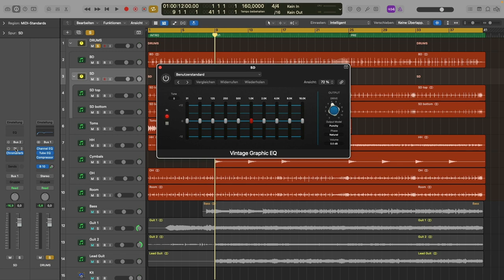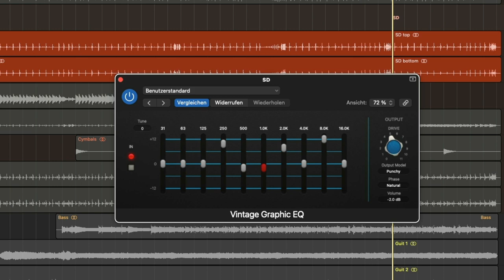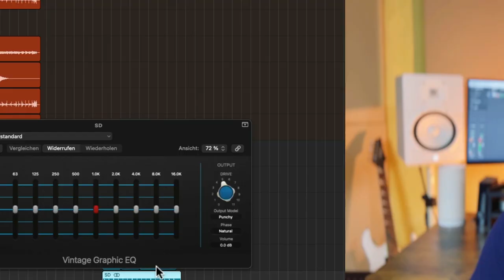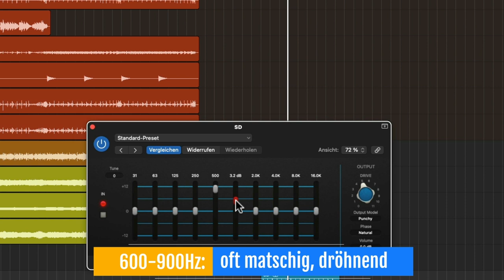4 WICHTIGE Frequenzen für Snare Drum (EQ richtig einstellen)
In diesem Video bekommst du wichtige Snare Mixing Tips. Ich zeige dir wie du den EQ optimal einstellst, um den perfekten Snare Drum Sound zu bekommen.